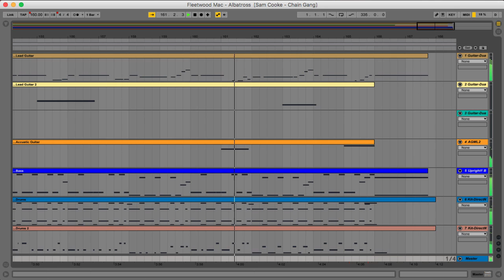Fleetwood Mac - Albatross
Fleetwood Mac - Albatross - Ableton Live.